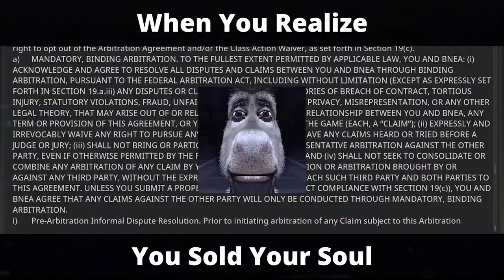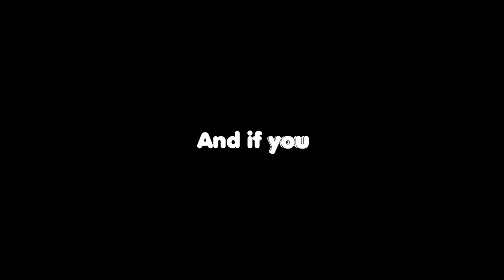I'm so Bad at Elden Ring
Hope you enjoyed the terrible Elden Ring gameplay